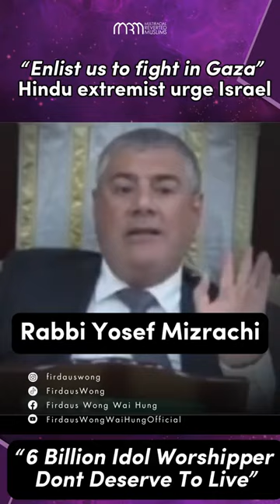“Enlist Us To Fight In Gaza” Hindu Extremist Urge Israel. Rabbi Respond.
“Enlist Us To Fight In Gaza” Hindu Extremist Urge Israel. Watch the response from a Jewish Rabbi that will shock the Hindus.